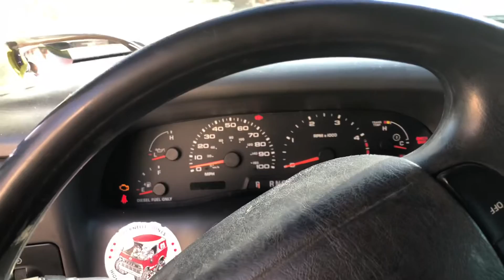6.7 Starter in a 6.0 Powerstroke 2/2